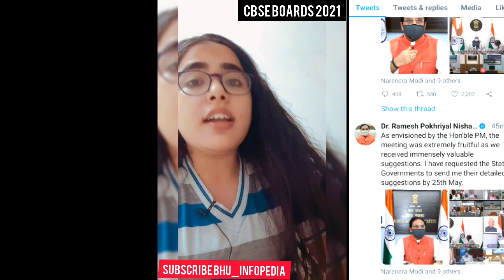CBSE EXAM UPDATES